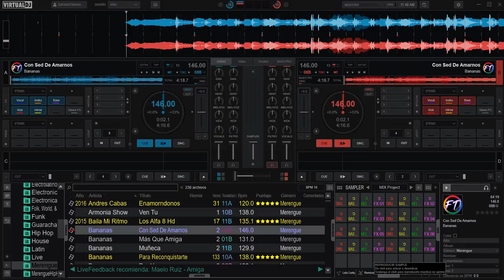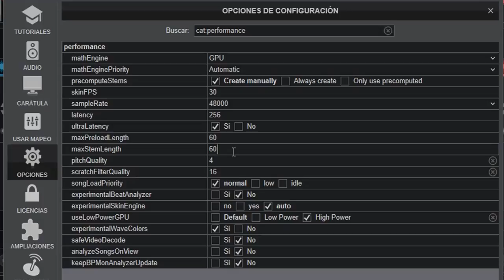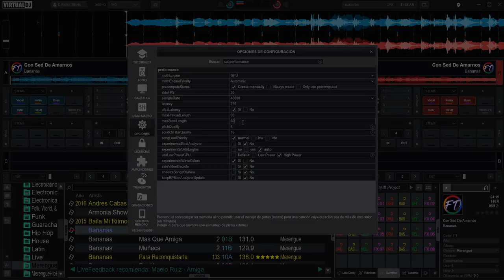max stem length